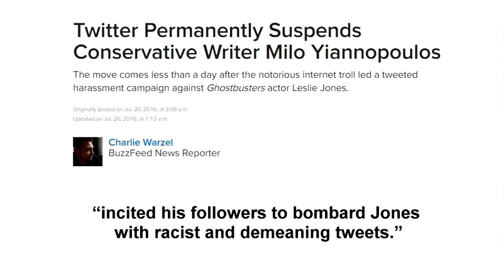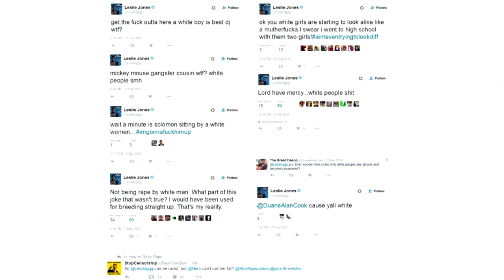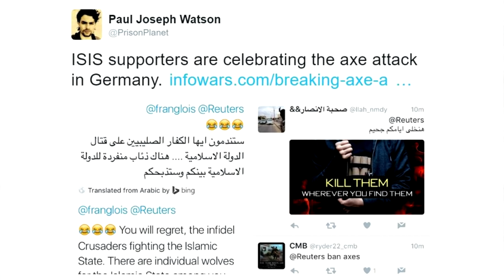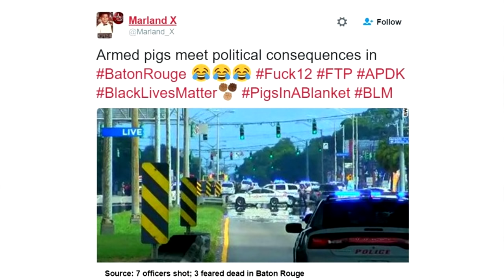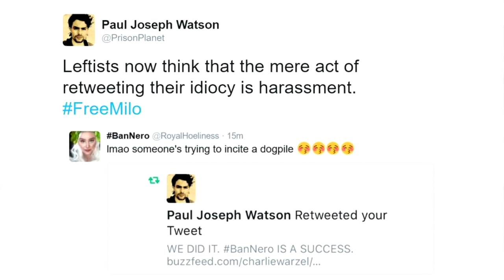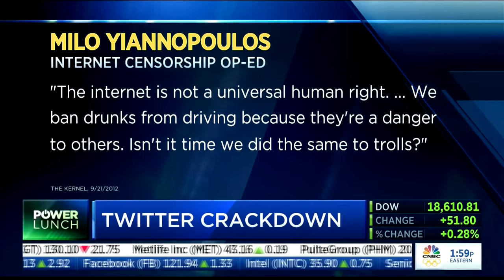The Truth About Milo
Twitter and the entire media are lying about why Milo was banned.

When future generations look back on this critical juncture in the fight for liberal western ideals of free expression, they'll see that Twitter and Jack Dorsey were on the wrong side of history.